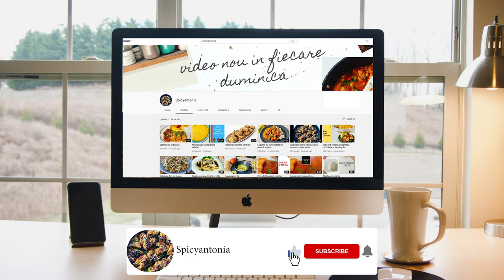Burger de porc (2021)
Am facut burger de porc ,super simplu si rapid de facut  cu para ,salata ,branza cu mucegai si cartofi prajiti ,aceasta reteta pentru burger de porc este  un preparat cu care sigur nu dati gres.Ingredientele pentru burger:
• Carne tocata de porc
• Chifle
• para
• Mix de salata
• Branza cu mucegai
Abonati-va pentru a nu pierde nici o reteta si da-ti share sa o vada si prieteni vostri!
Pofta Buna!